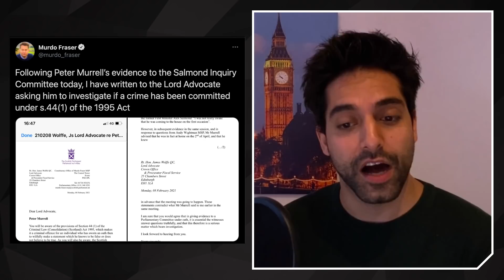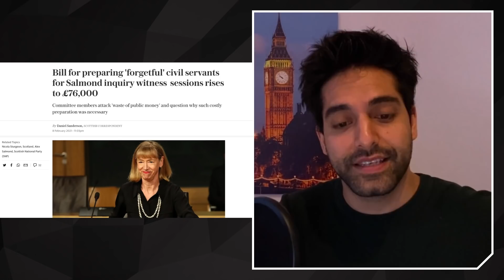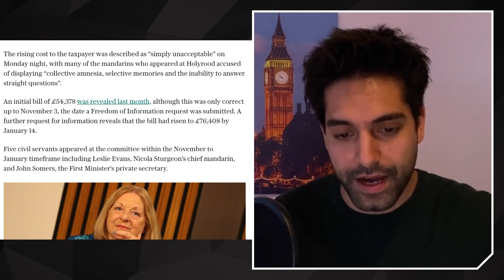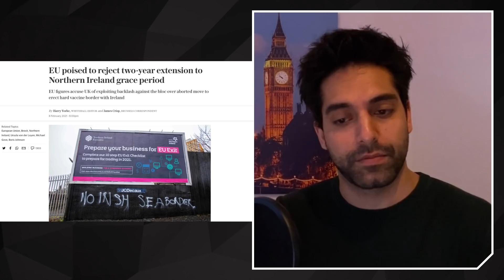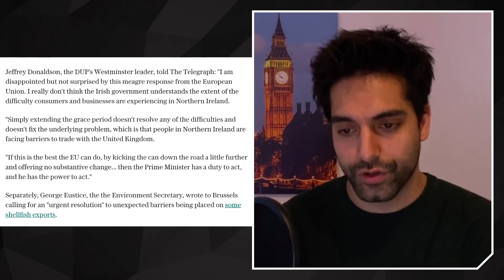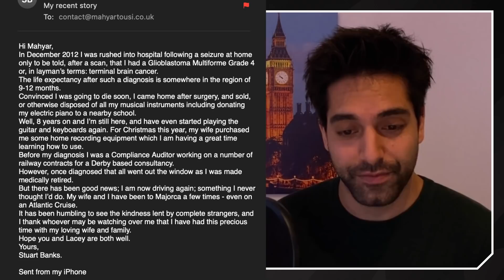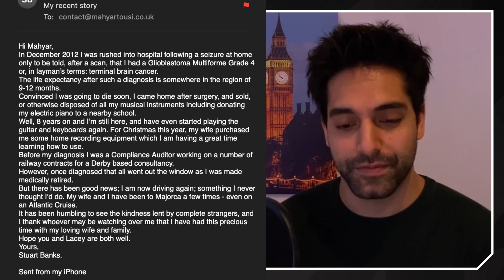Sturgeon Close To RESIGNING As Her Husband Lies To Parliament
0:00 Peter Murrell At Salmond Inquiry

5:52 Taxpayers Pay For SNP Bill

7:40 EU Cause Trouble In Northern Ireland

10:27 News In Your World